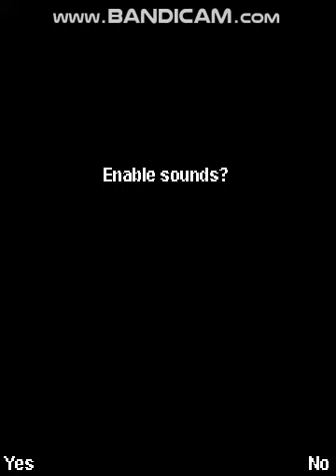Luxor 2 Java Soundtrack: Main Menu with Sony Ericson Soundfont